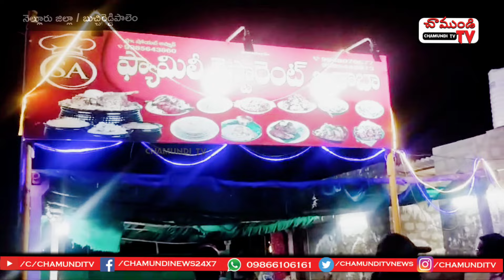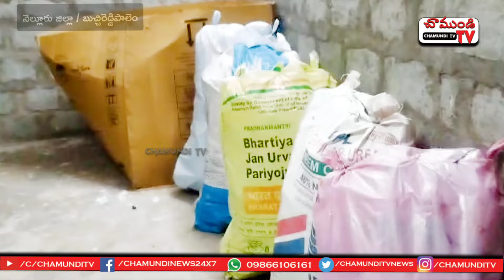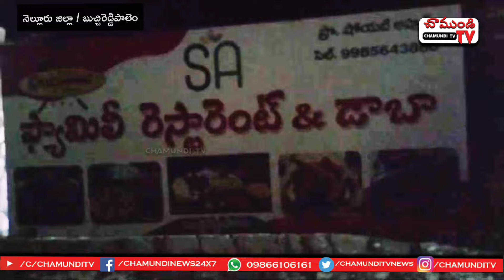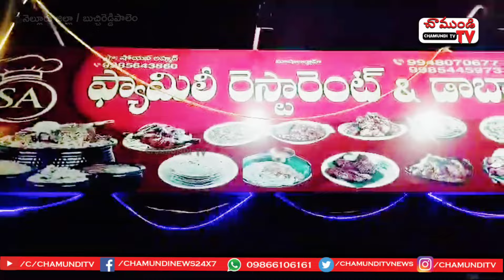బుచ్చిరెడ్డిపాలెం సల్మాన్ పురంలో డాబాల మాటున జోరుగా మద్యం